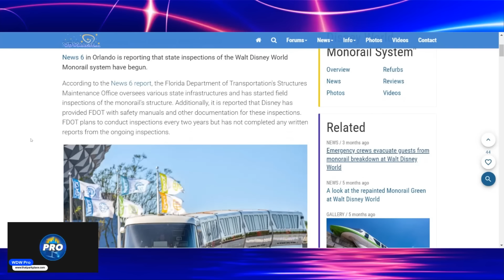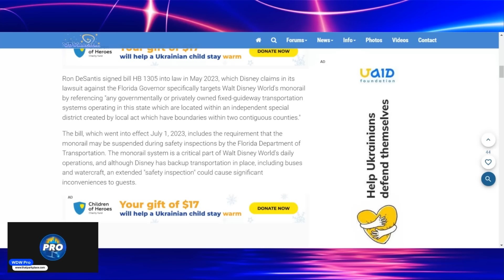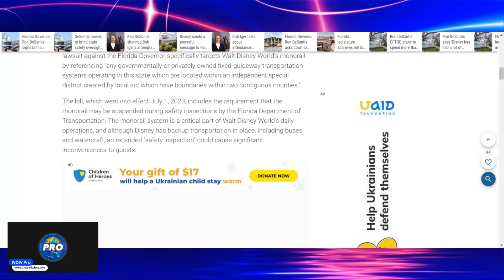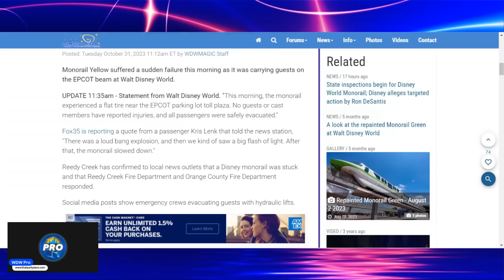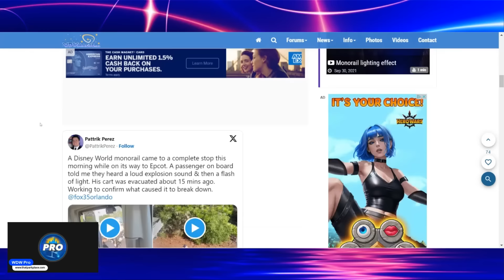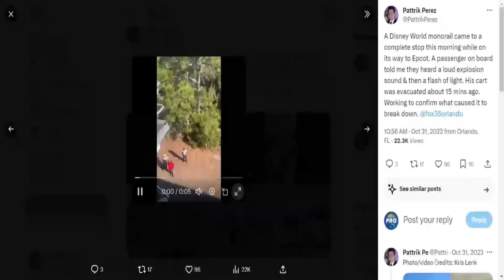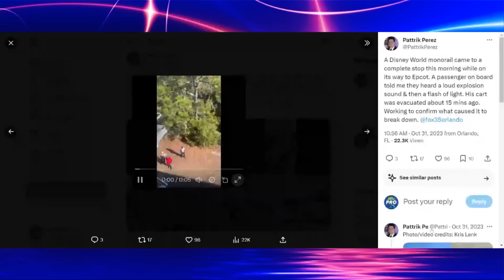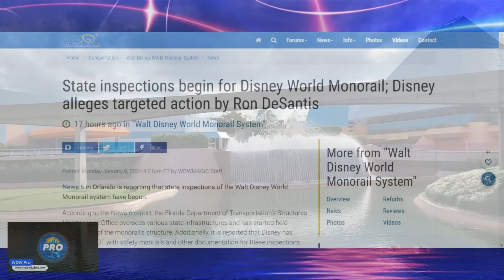Monorail Inspections Make Disney MAD: Florida Oversees Disney World After October Big Bang E-Stop!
The State of Florida is taking a look at Disney's monorails every two years to make sure they're operating correctly. That has Disney big mad and they're claiming it's retaliation. The issue one might take is that it was less than three months ago that guests reported a flash of light and loud bang that caused emergency services to rescue them from the monorail. Disney said it was a flat tire. We have the video.